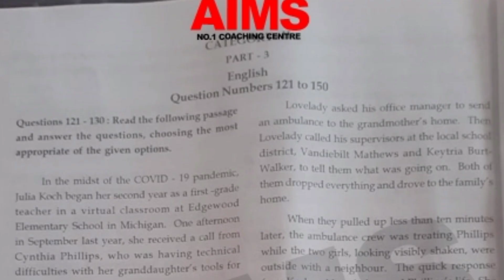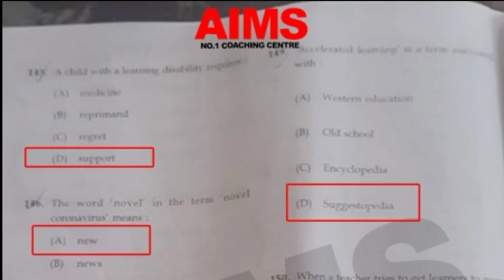K-TET CATEGORY 2 ENGLISH ANSWER KEY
🎯 LPSA / UPSA
🎯 Beverage LDC
🎯 Company board LGS
🎯 LDC
🎯 LGS
🎯 KERALA PSC
എന്നിവക്കുള്ള
ബാച്ച് ആരംഭിച്ചിരിക്കുന്നു.

✅️ വീഡിയോ ക്ലാസ്സുകൾ
✅️ PDF നോട്ടുകൾ
✅️ ദിവസം മോക്ക് ടെസ്റ്റ്
✅️ ദിവസം കറണ്ടഫയർ
✅️ OMR പരീക്ഷകൾ
✅️ SCERT ചോദ്യങ്ങൾ